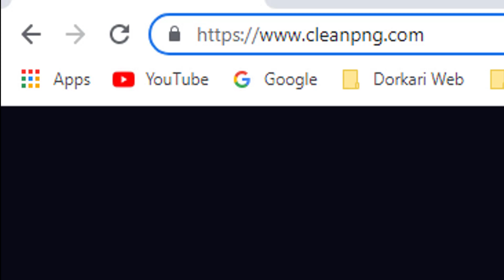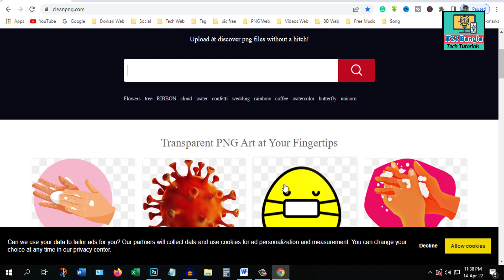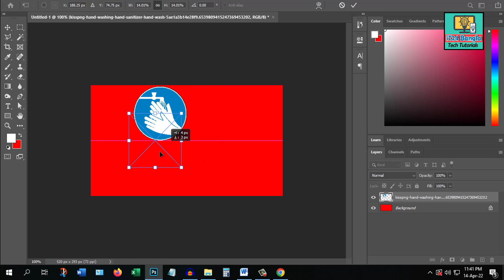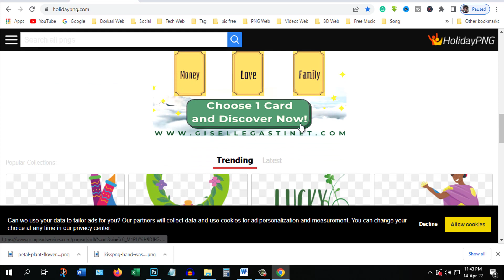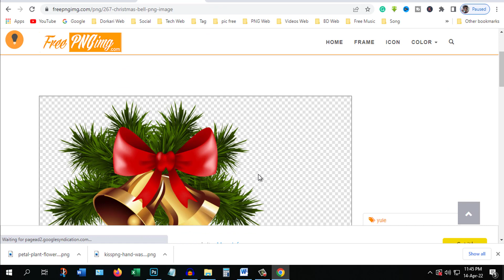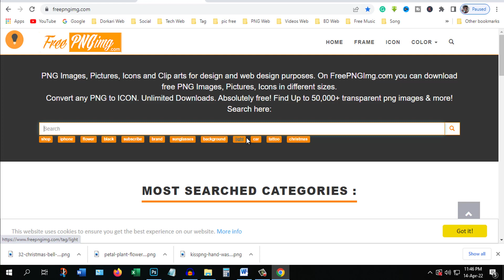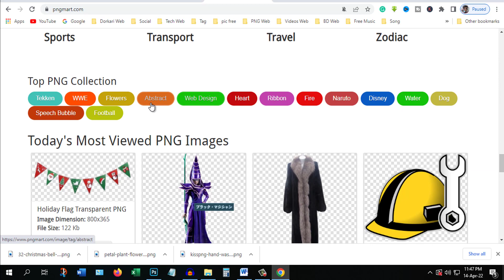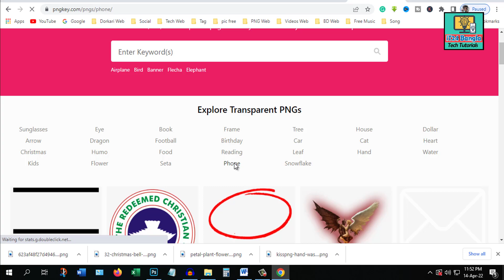৫টি সেরা ফ্রি PNG ছবি ডাউনলোড করার ওয়েবসাইট, Top 5 Best free PNG Website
এই ভিডিওর মাধ্যমে ৫টি ওয়েবসাইটের সাথে পরিচিত হবো যে ওয়েবসাইট গুলোর মাধ্যমে ফ্রিতে পিএনজি ছবি ডাউনলোড করতে পারবো। আমাদের অনেক প্রয়োজনে পিএনজি ছবির দরকার হয়ে থাকে, আমাদের যখন কোন ছবির দরকার হয় তখন আমরা এই ওয়েবসাইট গুলোর মাধ্যমে ফ্রিতে পিএনজি ছবি ডাউনলোড করতে পারি। যে ছবি গুলো আমরা ইউটিউবের ভিডিও, থাম্বনেইল এ বা ওয়েবসাইট অথবা যেকোন প্রয়োজনে ব্যবহার করতে পারি। তবে চলুন জেনে নেওয়া যাক কিভাবে ওয়েবসাইট গুলো থেকে  ফ্রিতে পিএনজি ছবি ডাউনলোড করা যায়।